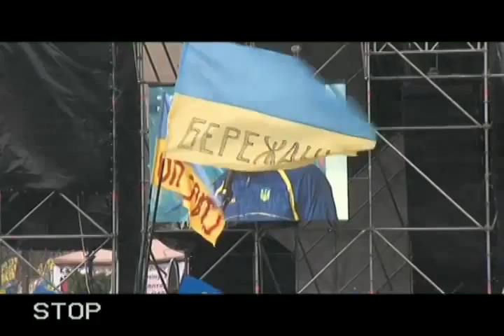20131225 221530 Spilno tv56